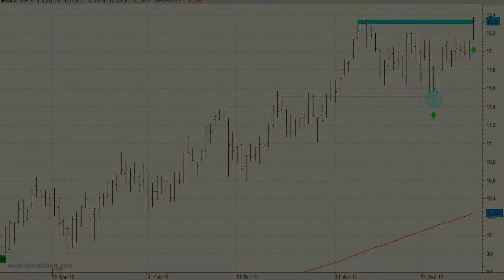Vídeo análisis técnico de Mediaset